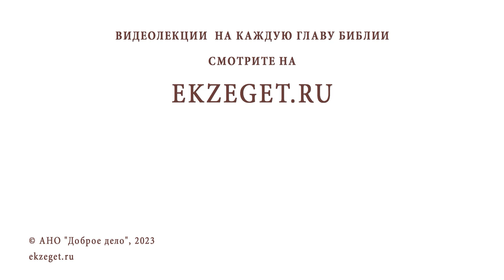МОЖНО ЛИ ПОЗДРАВЛЯТЬ МУСУЛЬМАН С ИХ ПРАЗДНИКАМИ ? Священник Владислав Береговой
Команда Экзегет.

На библейском портале Экзегет вместе со священником Владиславом Береговым отвечаем на вопрос: "Можно ли поздравлять мусульман с их праздниками?"

🔸  Иметь рассуждение
🔸  Разделить радость праздника с ближним